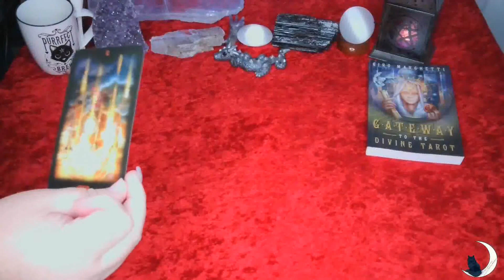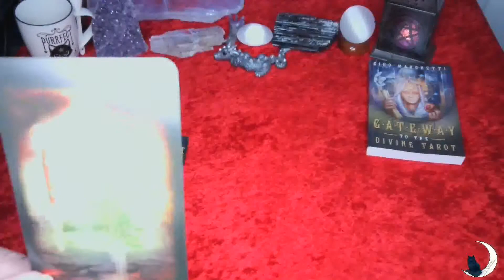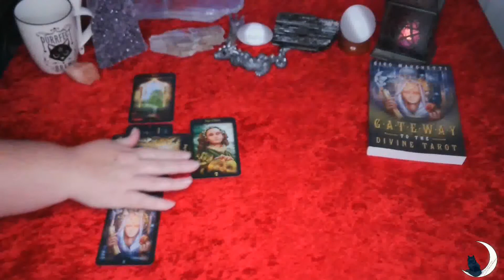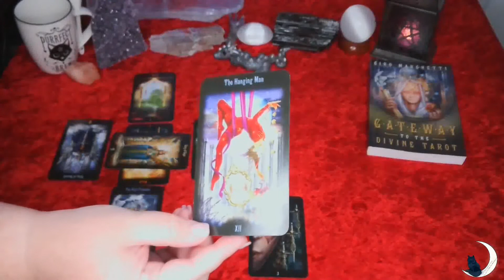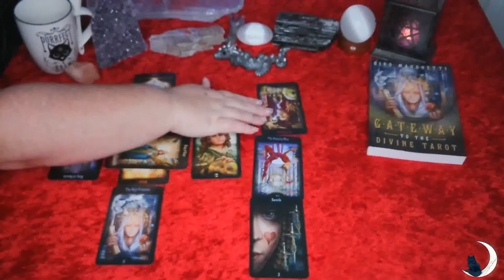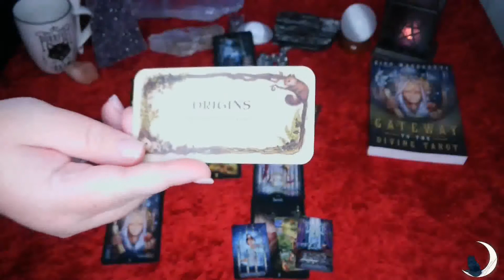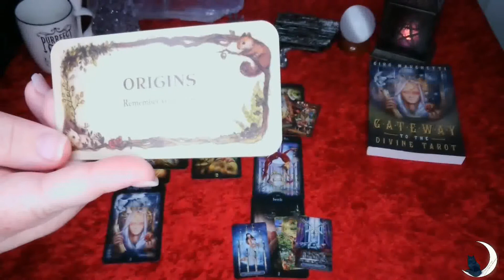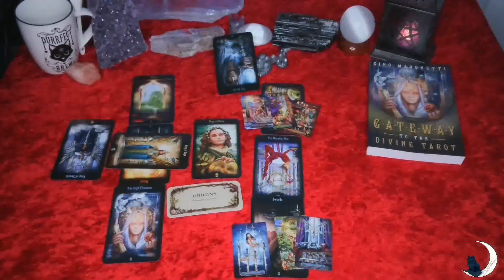Leo Zodiac Weekly Tarot Reading 7/18/2021 to 7/24/2021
Hello and welcome Leo to your weekly zodiac tarot reading for the week of 7/18/2021 to 7/24/2021

I will not reach out to you in order to set up a reading or ask for any money from you.

To learn how to find your Zodiac Sun, Moon and Rising signs

Thank you and blessed be!